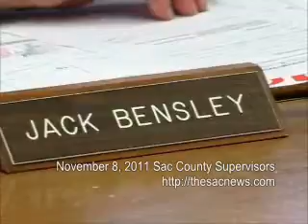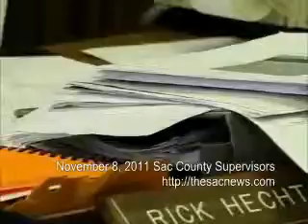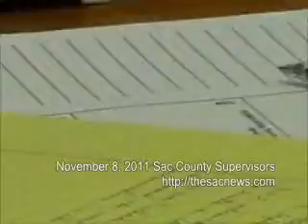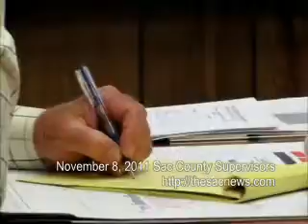Sac County not ready for essential record preservation